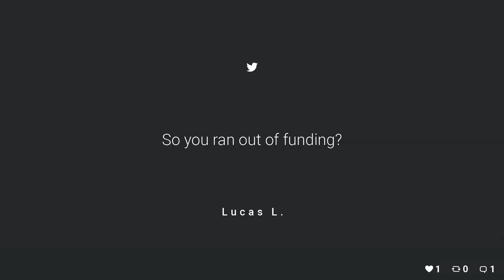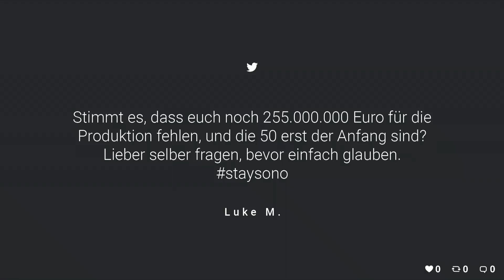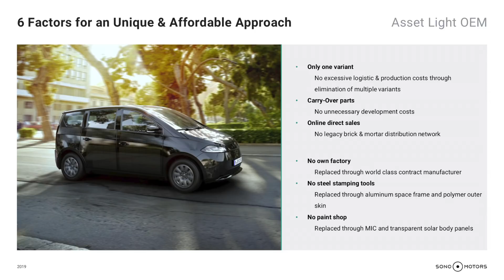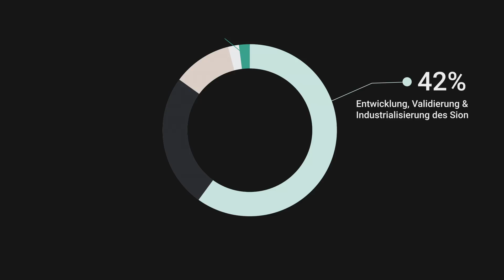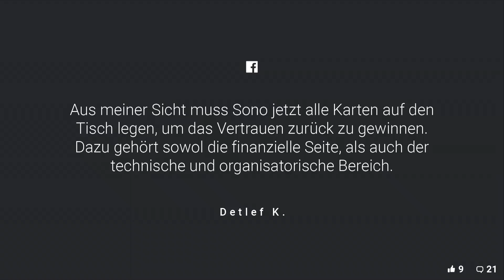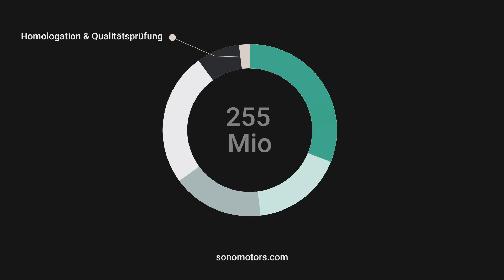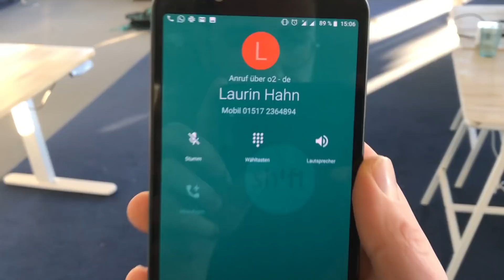Financial Transparency – Funding & Finance | Sono Motors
We want to give you more insights concerning our financial situation. How much money have we spent so far? How do we raise the remaining amount? And how exactly does it work with the 50 million threshold?

VISION

We need to stop wasting our planet’s resources. CO₂ emissions must be reduced. We are taking matters into our own hands by making clean mobility affordable for everyone. For you. For generations to come.

THE SION

The Sion is the first series-produced car that can additionally charge its battery using solar power. A car charging itself – a Solar Electric Vehicle.

The solar cells integrated into the body of the Sion can add up to 245 km (112 km on average) of driving range per week through solar energy to the car’s battery. In order to make the most efficient use of sunshine hours throughout the day, charging via solar Integration will be possible whilst driving.

PREORDER